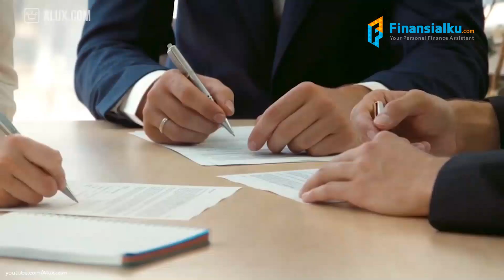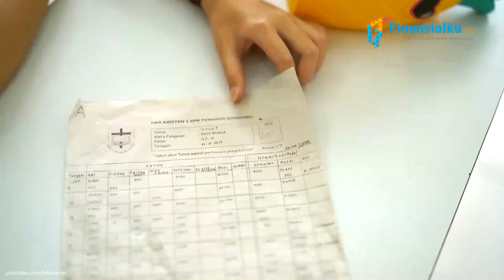Baru Menikah? Ini Dia Asuransi Yang Tepat Untuk Keluarga Baru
Memiliki perlindungan seharusnya sudah menjadi kebutuhan setiap orang. Bahkan perlindungan (proteksi) merupakan salah satu pondasi keuangan yang harus dimiliki pasangan yang baru menikah.

Ketika kamu memutuskan untuk menikah, sadarlah bahwa kebutuhan setelah menikah pasti akan bertambah. Di antara banyaknya tagihan bulanan pasca-menikah, ada baiknya kamu menyiapkan pengeluaran khusus untuk proteksi diri dan keluarga.

Yuk, siapkan dan rencanakan dana masa depan kamu dengan Aplikasi Finansialku. JANGAN LUPA GUNAKAN KODE VOUCHER ❗️TOP5FINKU❗️ UNTUK MENDAPATKAN POTONGAN HARGA MENARIK SAAT UPGRADE APLIKASI FINANSIALKU. TERIMA KASIH